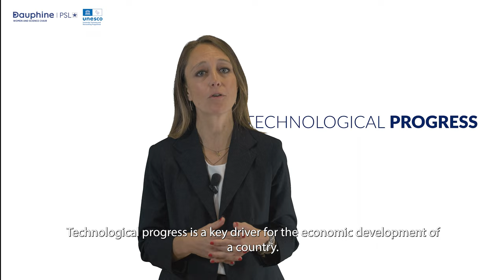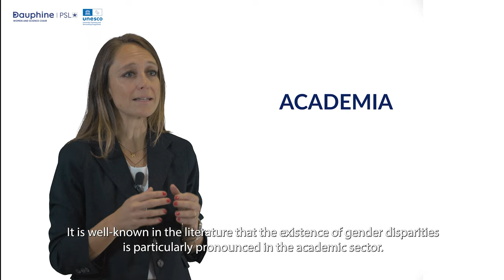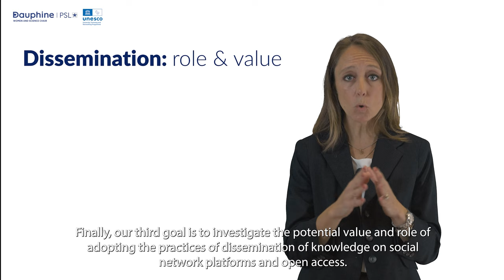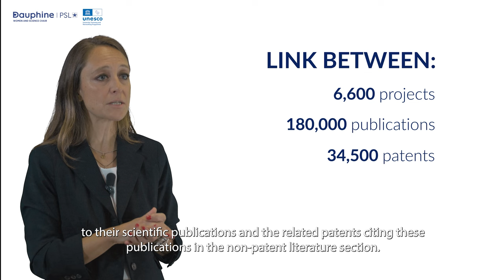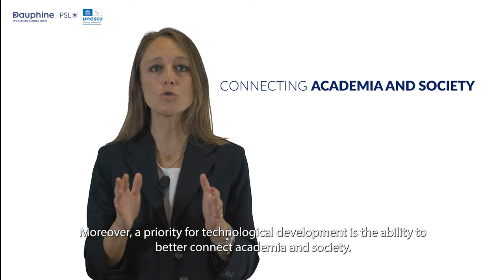Generating technological impact from scientific research : the role of women by Laura Toschi 2022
Find out more about the research project led by Laura Toschi (Associate Professor of entrepreneurship and innovation, university of Bologna) to answer the question: Generating technological impact from scientific research :
the role of women?

The Women and Science Chair, the first Chair in the UNITWIN/UNESCO network at Université Paris Dauphine-PSL, was created with the support of the L'Oréal Foundation, Generali France, La Poste, Amundi, Talan and Safran, and in partnership with the Institut des Politiques Publiques and the Institut Louis Bachelier.
The aim of the Chair is to mobilise and develop multidisciplinary approaches in order to analyse the determinants and impact of the low presence of women in scientific studies and careers.